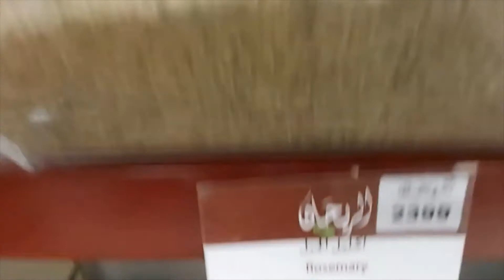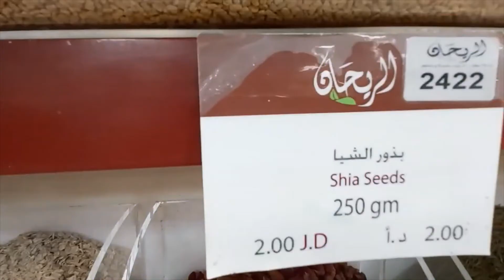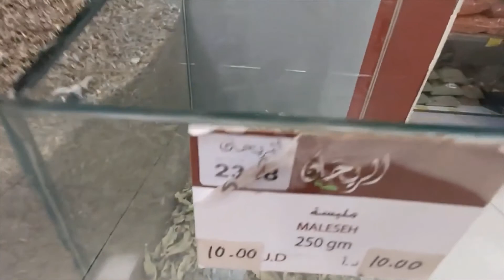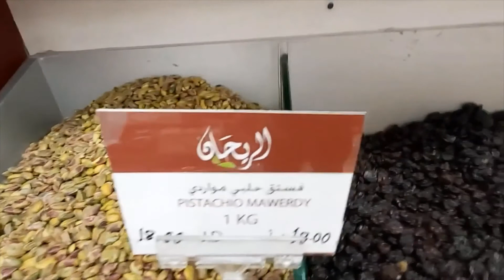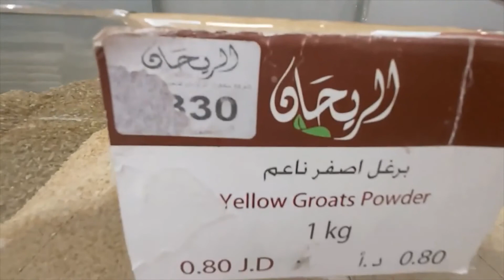Buhay OFW Magical Store of Spices, Seeds etc.. here in Carrefour Aqaba, Jordan Part 4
Palengkero sa jordan | Palengke sa Ibayong Dagat | Buhay abrodero namamalengke din ka hit minsan

Lots of spices , seeds, pica pica etc.. in a very cheap price.
Mahirap at malungkot magtrabaho sa ibayong dagat pero titiisin ng mga Pilipino para sa kanilang mga mahal sa buhay.   OFW ang bagong bayani ng bagong henerasyon ng mga Pilipino.  Kayod kalabaw at kailangan mong tiisin hanggang matapos ang iyo ng pinirmahang kontrata.  Pagkanagkasakit ka sarili mo ang iyong kaagapay at inspirasyon na mabigyan ng maganda ng bukas ang susunod na henerasyon saiyo.  Lumilisan ng bansang sinilangan para ipagpatuloy ang mga pangarap at pagkanakaahon ay makatulong naman sa iba.  Malungkot at namumugtong mga mata ng iyong mga batang paslit na iiwan saglit para sa pangakong magandang bukas at ng hindi na nila maranasan ang mapapait mong karanasan sa pakikibaka sa buhay.  Baon ng isang abrodero o Pilipinong nangingibang-bayan ay panalangin at pag-asa ng maginhawang kinabukasan.  Pagtiriis sa pakikisalamuha sa iba-ibang lahi ay iyong mararanasan.  Pakikisama bilang isang dayuhan sa bansang napadparan.  Pinoy overseas workers ang nakatatak sa pasaporte bilang palatandaan ng pagiging migranteng manggagawa na magsisilbi sa bansang mayayaman.   Labis man ang pagkamangha sa mahusay na teknolohiya ng bansang napadparan, ang kalungkutan sa kaibuturan ng puso ay hindi maiiwasan.  Mabuhay mga Pinoy na Nangingibang Bayan at hindi nakakalimot sa bayang pinagmulan. Please check out Biyahe ni TIM channel too: Biyahe ni TIM

Tags;
Biyahe ni Tim,Room Attendant Abroad,Pilipinong Manggagawa sa Ibayong Dagat,Buhay Abroad,Buhay sa Ibayong Dagat,Abrodero,OFW,Overseas Filipino Workers,Pilipino overseas,Holy Biblical sites,Filipino Overseas,Buhay OFW,Pinoy Abroad. Mga Kwentong OFW